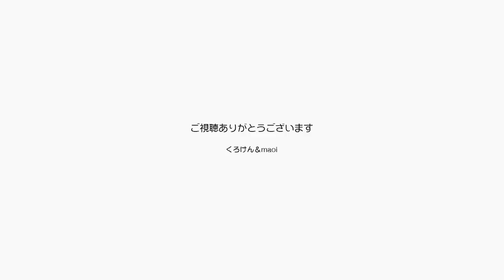ママがいないのでジャンポンとパパはお留守番です【Jean & Pont 3207】2023/5/7 保護猫ジャンけんポン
今日はママが実家の事情で朝から出かけているので、ジャンくんとポンちゃんとパパで留守番です。
ジャンポンはというとほとんど1日寝ていました。
そいうわけでジャンくんもポンちゃんにもストレスは感じられない1日でした。
そう、我が家にはストレスはありません。